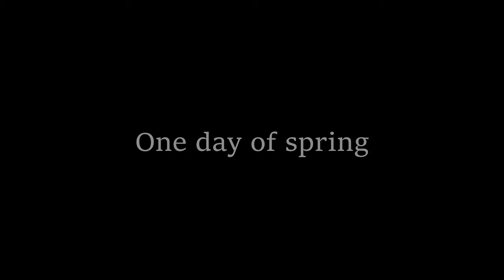one day of spring - skoczek Nowy Targ, WinAirS freefly family.